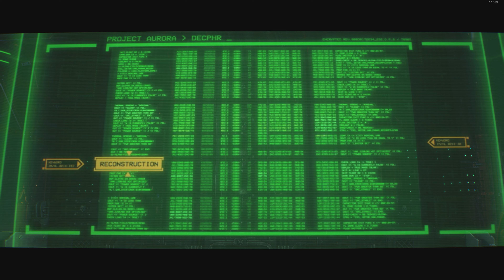Warhammer Noob spielt SpaceMarine 2 | Episode 5 | Auf der suche nach dem Azubi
Eigentlich hab ich ja nichts gegen Aufzüge.
Aber das wird mir dann doch zu viel.
Normalerweise fahren die auch etwas zügiger.
Also wenn ihr 3 Schwehrgewichte in einem Fahrstuhl sehen wollt ist das genau das richtige für euch ;)